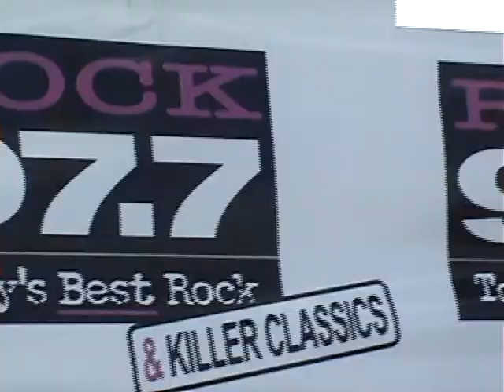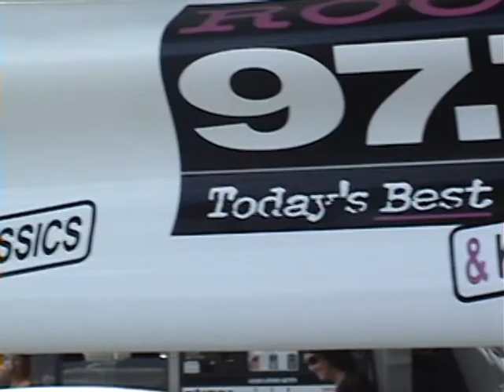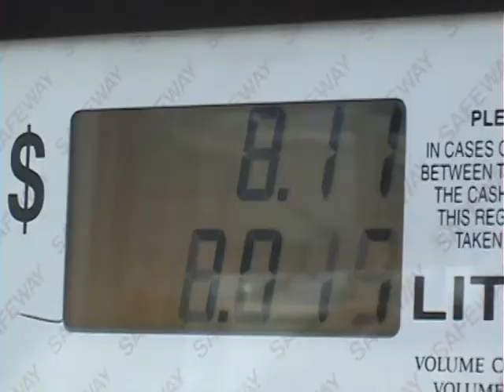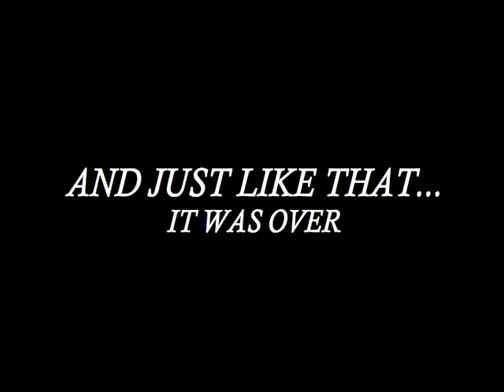Gas Give Away 2